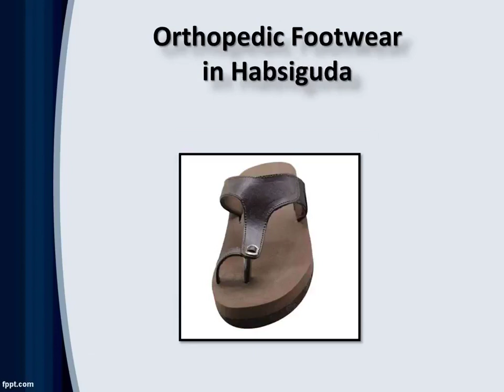Orthopedic footwear in Vanasthalipuram, Orthopedic footwear in Gachibowli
Buy latest range of Orthopedic footwear at Diabetic Ortho Footwear India. Order online and get the fastest home delivery at your doorsteps.